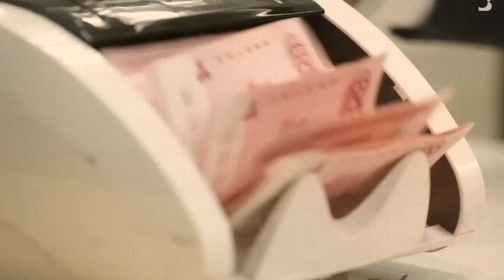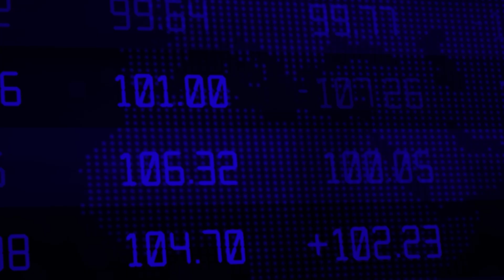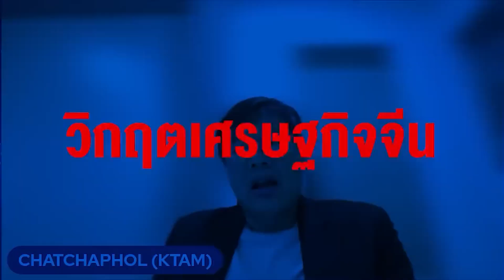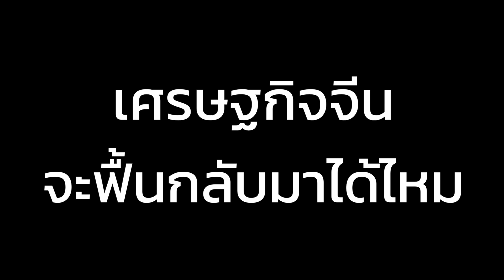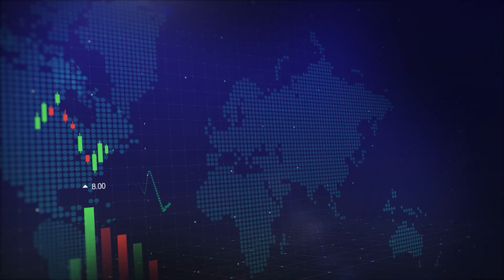เศรษฐกิจจีนวิกฤตหนักที่สุดในรอบ 20 ปี ! จะเป็น "โดมิโน" ที่ล้มทับทั้งโลกไหม ?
รวมมุมมองนักเศรษฐศาสตร์และผู้เชี่ยวชาญในเรื่อง "วิกฤตเศรษฐกิจจีน" จะลุกลามไปทั่วโลกไหม ?

[Highlight]
[00:00] - ดร.ไพจิตร วิบูลย์ธนสาร
[01:19] - อาจารย์ ภากร กัทชลี
[02:22] - คุณบุรินทร์ อดุลวัฒนะ
[03:23] - คุณชัชพล สีวลีพันธ์

[เข้าเนื้อหาเต็ม]
[04:36] - ดร.ไพจิตร วิบูลย์ธนสาร - เศรษฐกิจจีน ไม่ได้แย่อย่างที่คิด ยังโตอย่างต่อเนื่อง
[21:53] - อาจารย์ ภากร กัทชลี - เอเวอร์แกรนด์ "เหยื่อ" โดมิโนอสังหาฯจีน
[41:20] - บุรินทร์ อดุลวัฒนะ - ระวัง ! เศรษฐกิจจีนยังมีความเสี่ยง จากวิกฤตอสังหาที่ยังไม่คลี่คลาย
[59:21] - คุณชัชพล สีวลีพันธ์ - Evergrande ล้มจริง ! แต่วิกฤตเศรษฐกิจจีนน่ากลัวจริงหรือไม่ ? จะฟื้นได้ไหม ?

1. ดร.ไพจิตร วิบูลย์ธนสาร รายการ Trader KP Talk 17/08/2023

2. อาจารย์ ภากร กัทชลี รายการ Trader KP Talk 18/08/2023

3. คุณบุรินทร์ อดุลวัฒนะ รายการ Trader KP Talk 15/08/2023

4. คุณชัชพล สีวลีพันธ์ รายการ Trader KP Talk 15/08/2023